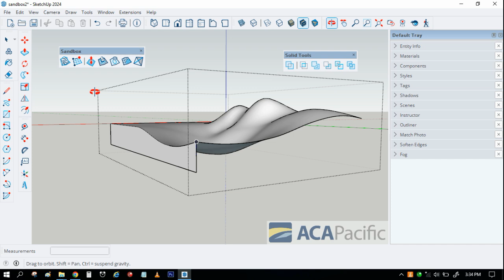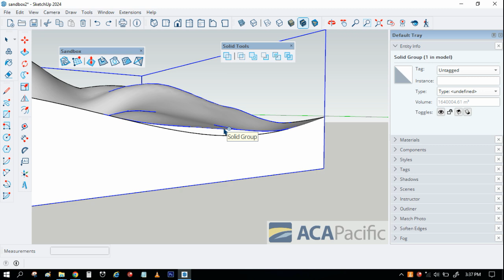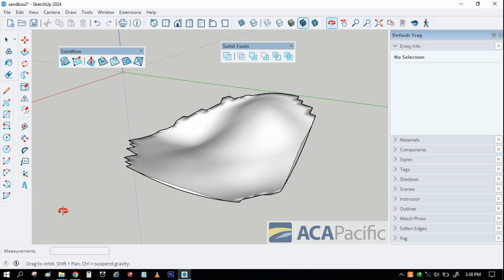Tutorial SketchUp : Menghitung volume timbunan dan galian tanah (Cut & Fill)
Tutorial SketchUp : Menghitung volume cut & fill
untuk menghitung volume tanah galian dan timbunan di SketchUp, tanpa add-on atau plug in.

Aca Pacific Indonesia Merupakan Distributor Resmi Sketchup.

Sketchup merupakan salah satu software yang mempunyai fungsi dalam desain grafis model 3 dimensi yang digunakan dan dirancang untuk para profesional di bidang teknik sipil, arsitektur, dalam pembuatan game, film, dan rancangan yang terkait didalamnya.

Bila Anda membutuhkan lisensi resmi software SketchUp atau training, Anda bisa menghubungi :

PT. ACA Pacific
SketchUp Distributor